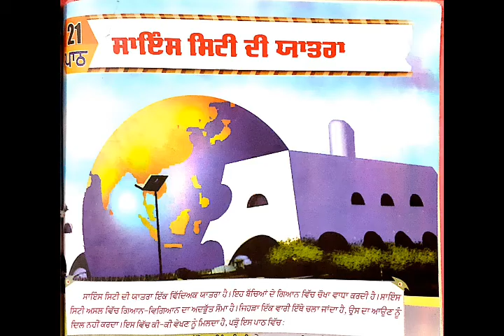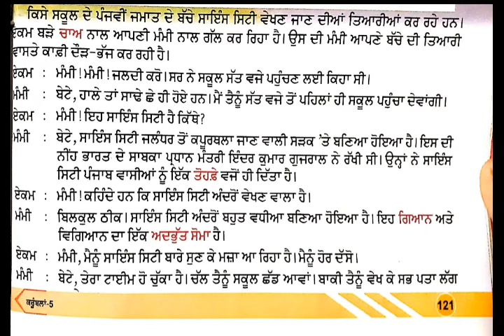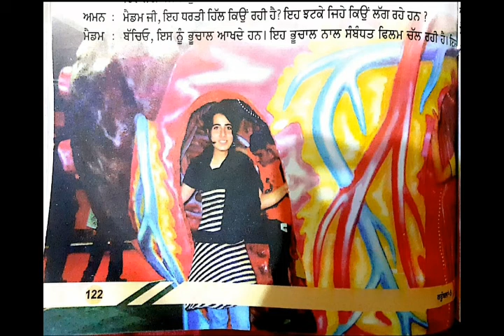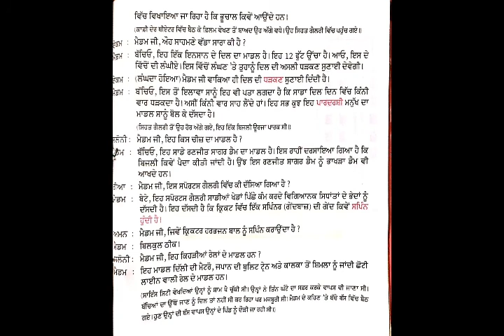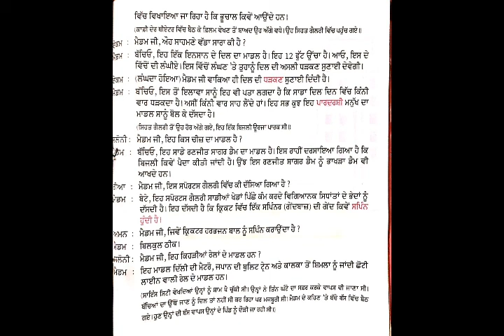Punjabi/ਪਾਠ-21/ਸਾਇੰਸ ਸਿਟੀ ਦੀ ਯਾਤਰਾ/Class-6th/Rimpalkhokhar